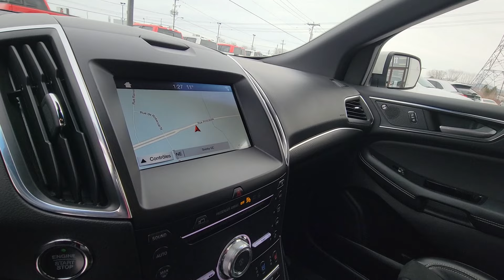7029B Ford Edge ST 2019- Formule Ford Granby -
Comment communiquer avec nous
Numéros de téléphone de la concession du lundi au vendredi au 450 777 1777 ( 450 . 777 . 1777 )
SMS / Texto en DIRECT avec notre équipe au 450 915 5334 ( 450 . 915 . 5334 )

Nous sommes aussi sur TikTok @FormuleFord
Vidéo du véhicule disponible en ligne

Puis-je obtenir un financement

Financement facile et rapide disponible*.

Plusieurs options de financement sont disponible pour vous et vous pouvez même connaître votre pointage de crédit en essayant notre outil facile et rapide.
Avez-vous des difficultés de crédit ? Nous avons les solutions. 1ère 2e et 3e chance disponible pour vous aider à rebâtir votre crédit.
Nous pouvons fournir l’historique CarFAX sur tous nos véhicules.

Vous avez un véhicule d’échange
Nous reprenons votre véhicule en échange au meilleur prix !
Formule Ford SVT de Granby est la concession pour la performance et le choix des meilleurs camions en Estrie.
Nous avons aussi plusieurs autres marques disponibles : Audi, BMW et sans oublier Honda, Toyota, Nissan, Volkswagen, Hyundai, Kia ou Chevrolet, GMC, Dodge, Chrysler et RAM

Comment vous rendre chez Formule Ford SVT de Granby
Formule Ford Granby c’est un membre de votre équipe.
Notre adresse est le : 1144 Rue Principale, Granby, Québec, J2J 0M2
Nous reprenons votre véhicule en échange, et ce au meilleur prix sur le marché !
Voici la map de Google afin de venir nous voir en concession : DIRECTION

Ford Canada - Nos véhicules neufs 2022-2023 disponible :
Ford F-150 Lightning 2023
Ford Ecosport 2023
Ford Maverick FHEV 2023
Ford Maverick 2023
Ford Escape 2023
Ford Mustang FastBack 2023
Ford Bronco Sport 2023
Ford Ranger 2023
Ford Escape Hybride 2023
Ford F150 2023
Ford Edge 2023
Ford Escape PHEV 2023
Ford Mustang Cabriolet 2023
Ford Bronco 2 portes 2023
Ford Bronco 4 portes 2023
Mach-E 2023
Ford Explorer Hybride 2023
Ford Expedition 2023
Ford Mustang Shelby and more…

Prenez note que notre concession prends des mesures d’hygiène strictes et afin d’éviter la propagation du virus COVID-19 ( Coronavirus ) nos employés se doivent de garder une distance sécuritaire pour tous.

La communication avec l’équipe est gérée grâce à la solution BoomCRM